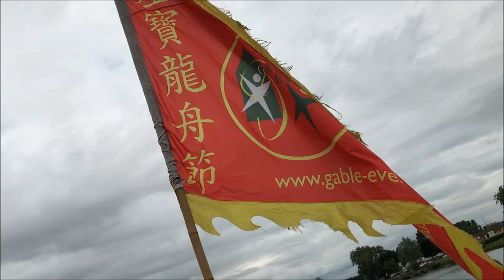Dragon boat race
Northampton Dragon Boat Race 2017!